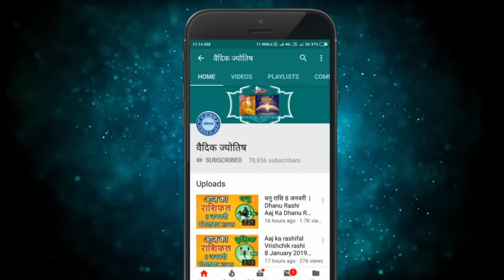धनु राशि 4 जुलाई मंगलवार | Dhanu Rashi 4 July 2022 | Aaj Ka Dhanu Rashifal Horoscope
@वैदिक ज्योतिष
dhanu rashi 4 July 2022
4 July dhanu rashi
dhanu Rashi July 2022
Dainik Rashifal,Horoscope,Astrology
4  जुलाई   धनु राशि
आज का राशिफल धनु राशि
धनु राशिफल